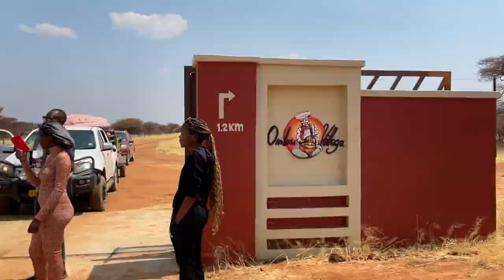My trip to Ombu Village | 21st Birthday Party | Farm Life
It’s nothing but fun and games as we celebrate our friend's 21st Birthday Celebrations!

Intro 00:00
Travelling 01:38
Day 1 04:45
Tik Tok Challenge 06:45
21st ceremony 08:35
Day 2 13:00
Departing to Windhoek 17:50